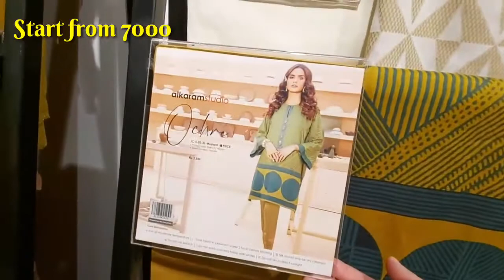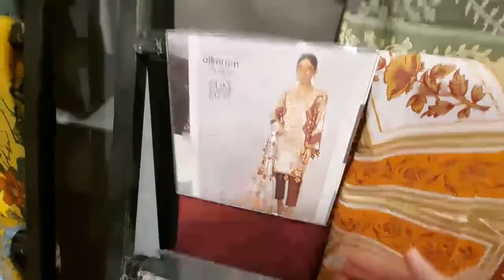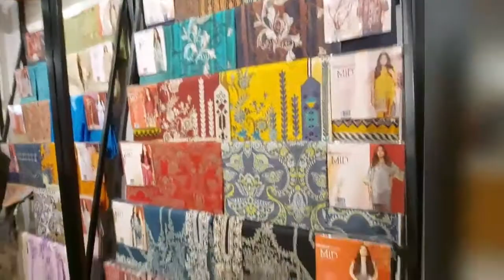Alkaram Azadi Collection | Alkaram New Eid Arrival 2021 | Ready Wear & Unstiched -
Alkaram Azadi Collection || Alkaram New Eid Arrival 2021 || Ready to Wear & Unstiched - Marvelous vlogs